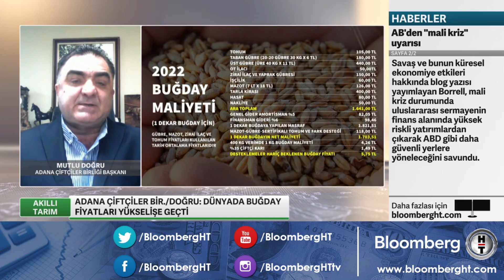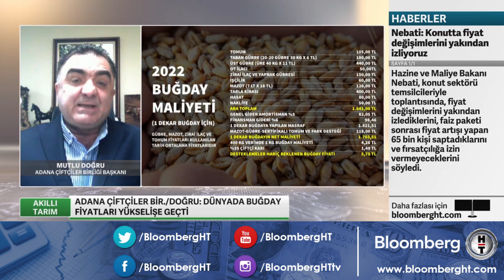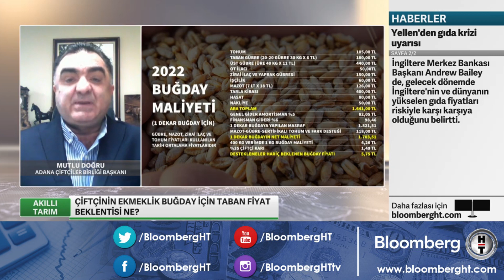Çiftçi Buğday’da Fiyat Beklentisini Açıkladı